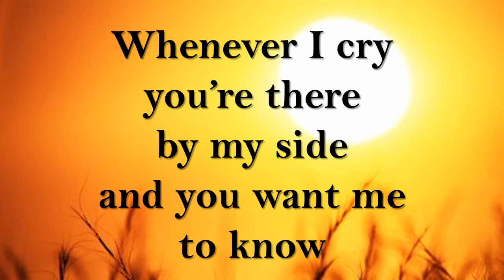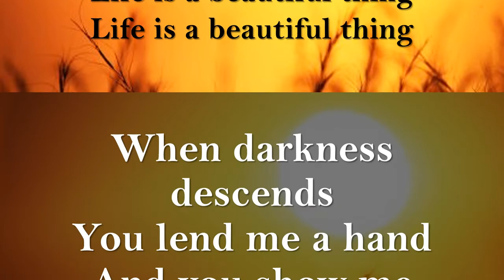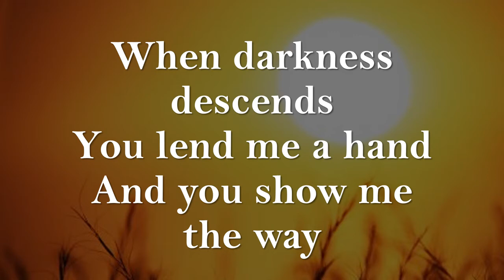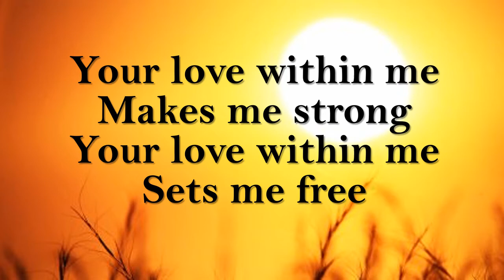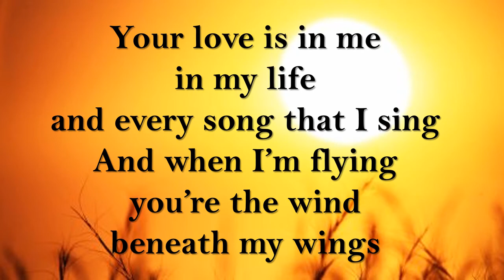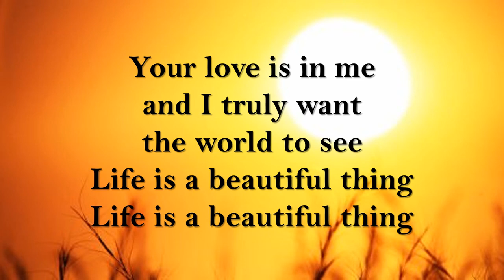Your Love is in me with Lyrics Karaoke Gen3 Supercongress!!!yubitubi